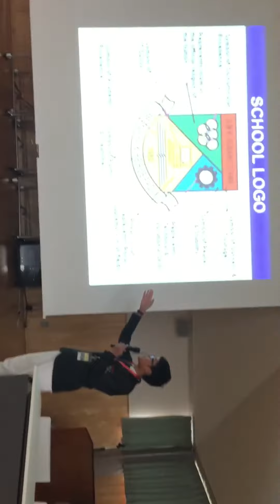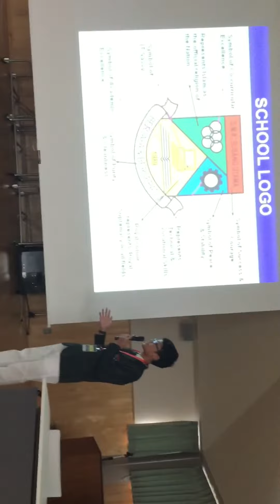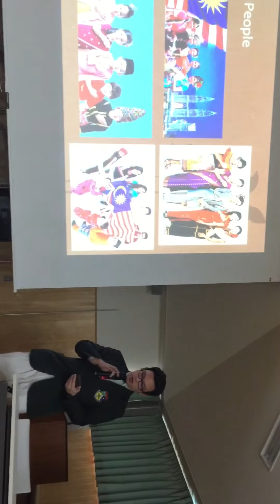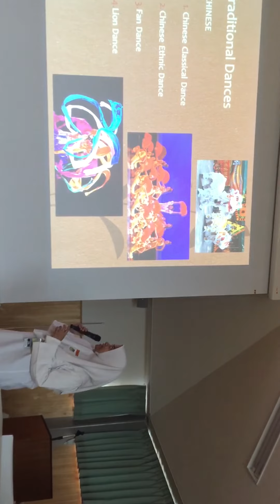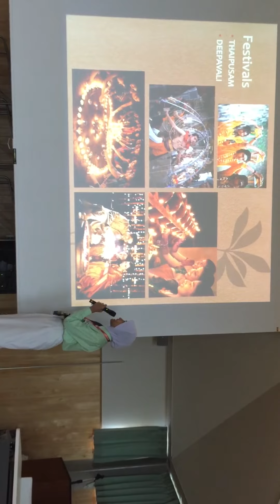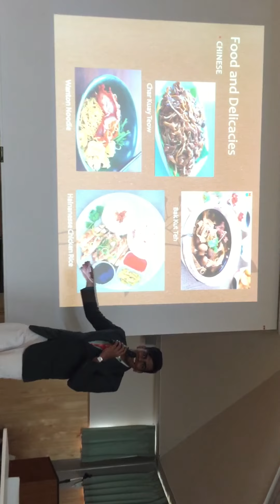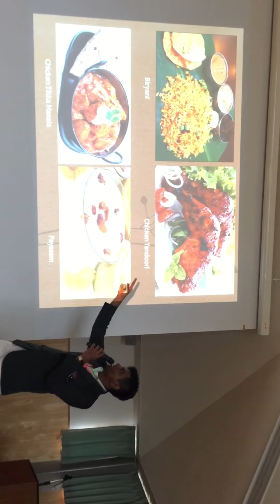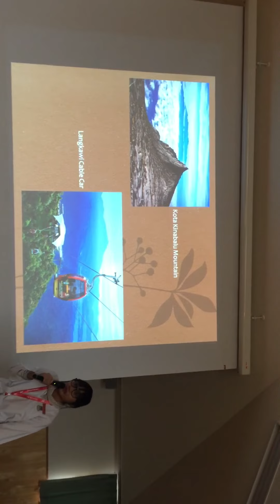15 December 2016